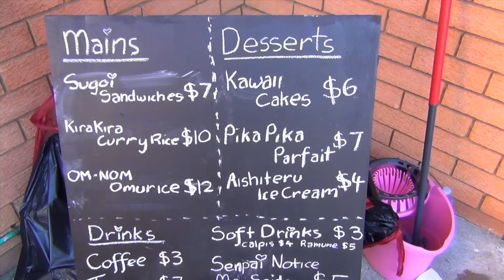Anime Sydney's Maid Café at ANIME AT ABBOTSFORD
This event was held on Saturday 9th May 2015.

Song: Aishiteru Banzai!
Artist: Love Live! Girls

Filmed on location at the famous Anime at Abbotsford 9th May 2015.

Thanks also to everyone who appeared in the video - you were all awesome as usual!